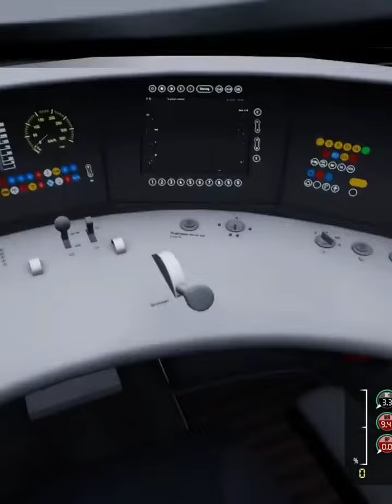Driving game Simulator 2022